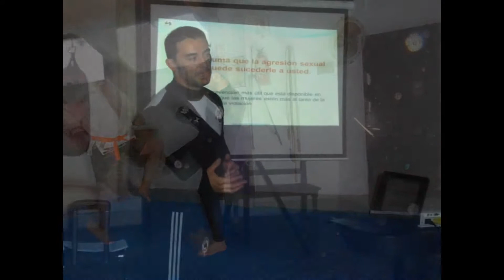Shot's Rain Defensa Personal - Inst. Fernando Pascual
Realicé este vídeo con el Creador de presentaciones de diapositivas de YouTube, con algunas fotos que fui juntando durante muchos años. Espero les guste